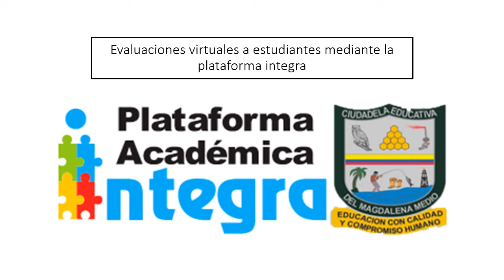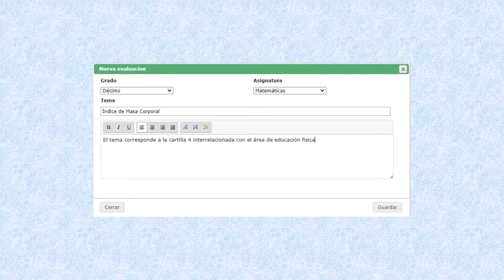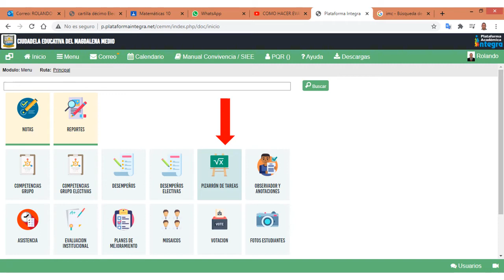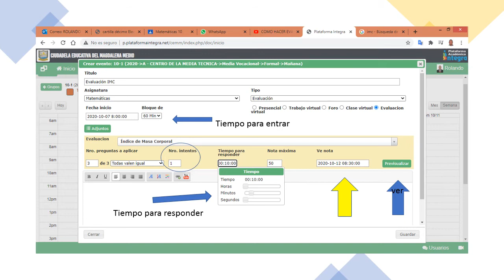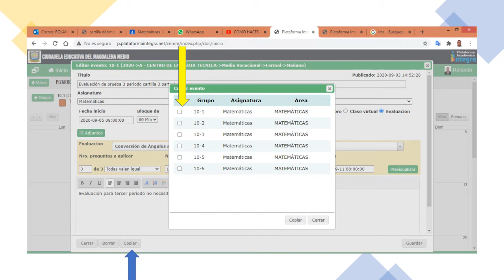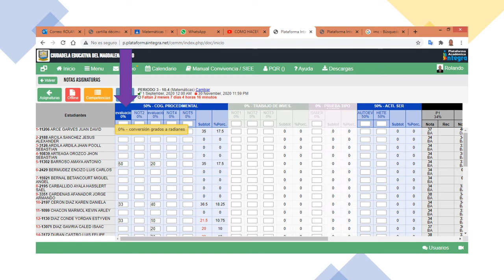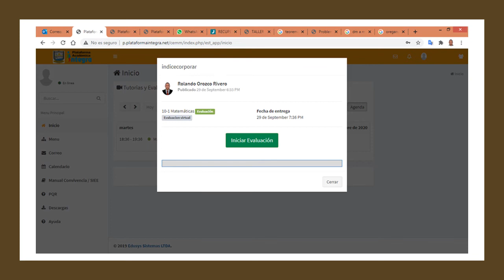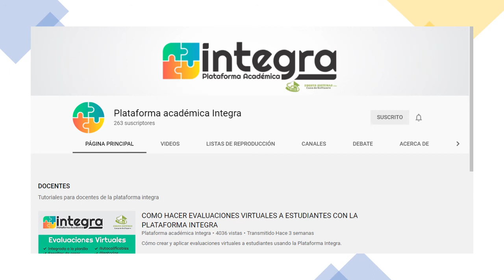Taller evaluaciones autocalificadles mediante plataforma integra CEMM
creación de instrumentos de evaluación